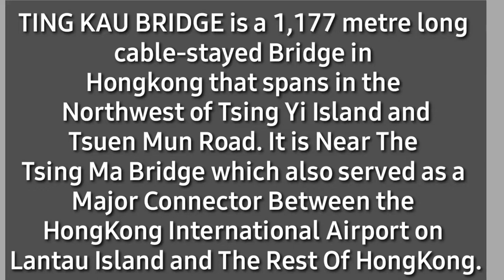LONG CABLE-STAYED BRIDGE IN HONGKONG/ROAD TRIP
Im on This double Decker bus enjoying my ride passing through this Awesome Bridge and the outside View going to Yuen Long. Inserting This another highway road going to Tuen Mun and Yuen Long New Territories also connected to this bridge.
    The Design and construction Cost of the Bridge was HK$1.94 Billion. It is One of the Longest cable-stayed Bridges in the World.